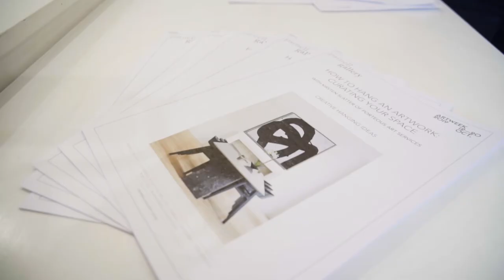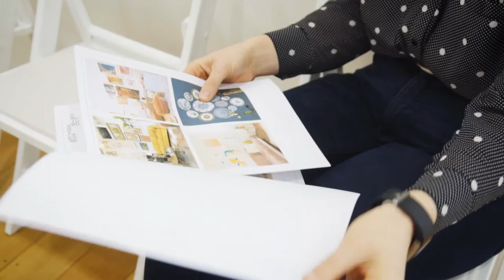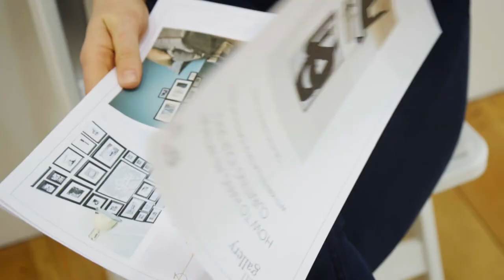How to Hang an Artwork: Curating Your Space - Parnell Gallery Art Week Seminar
To coincide with Artweek 2019, we asked Kirsten Slatter of Porteous Art Services to head an informal discussion and Q&A session that addresses the big (and small) questions about curating your space and, once you’ve decided where an artwork will go, how to install it.